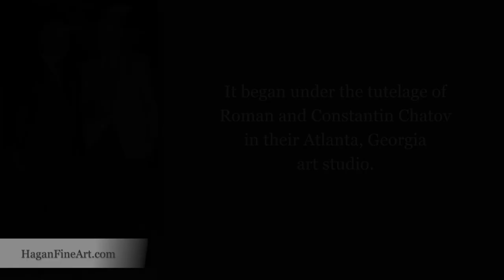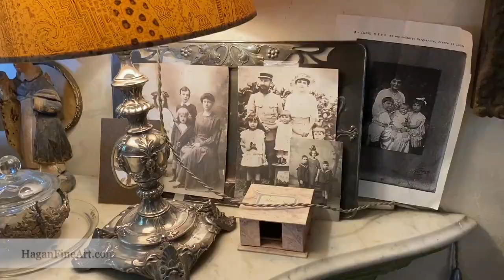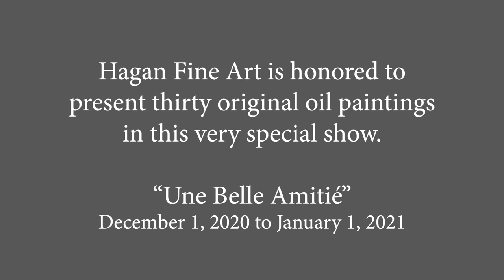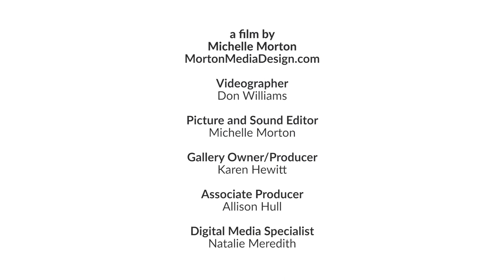A Beautiful Friendship with Fine Artist Alice Williams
This month we are celebrating "A Beautiful Friendship" between Post-Impressionist style artist, Alice Williams, and her Lourmarin neighbor, Bernadette, who is the owner of an inspiring French bed & breakfast. This exhibition showcases over 30 original oil paintings by Alice Williams includes pieces created through the months of October and November on location in Bernadette's Villa.

As you shop, be sure to scroll through the images of the enchanting Villa and read about Alice's inspiration behind each lovely oil painting.